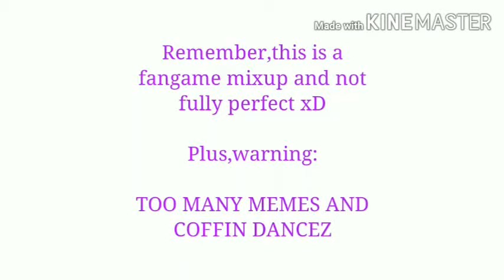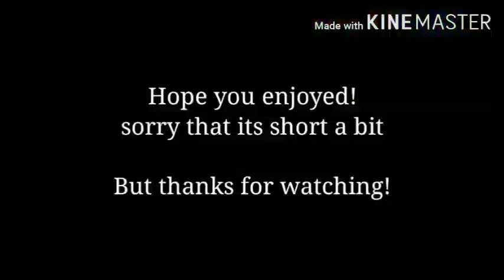[READ DESC] Me and my Bffs spend FNAF:UCN Rejects [Part 4]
•SOME NO AUDIO CUZ OF COPYRIGHT•

yes
Finally done..

I'm proud of myself.. TwT
I know you haven't seen the series for too long and I apologise for that
But now,I'm reviving it with my newly part 4 like you asked

Nothing much for me to say but